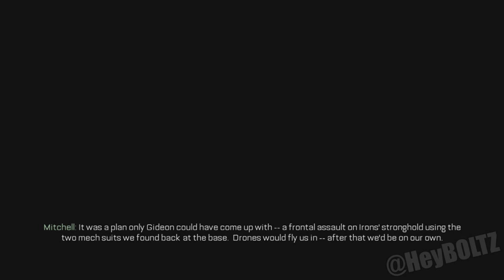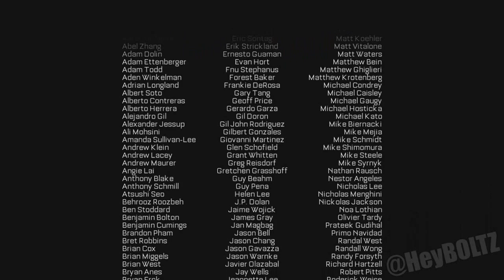Call of Duty Advanced Warfare: ENDING / FINAL MISSION - Walkthrough Gameplay Part 15 (COD AW)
Call of Duty Advanced Warfare Walkthrough Gameplay Part 15 includes Campaign Mission 15: Ending of the Single Player Campaign for PS4, Xbox One, Xbox 360, PS3 and PC. This Call of Duty Advanced Warfare Gameplay Walkthrough will include a Review, Intel, Exo Survival, Exoskeletons, Weapons, DLC, all Single Player Campaign Missions and the Ending.